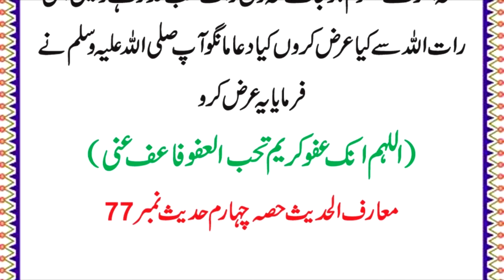Lil la tulQader key Dua | HAZRAT MUHAMMAD SAW ka Farman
Dua#haddes
Lil la tulqadar key Dua HAZRAT MUHAMMAD SAW ka Farman